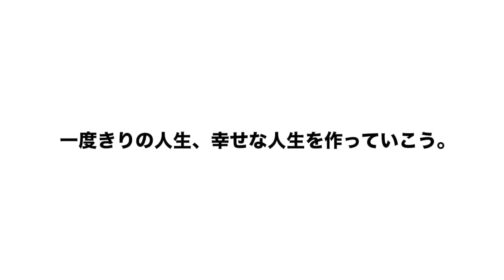[LIVE] Merry Christmas Mr.Lawrence (メリークリスマス ミスターローレンス)(노민우/ ノ・ミヌ)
MINUE (ノ・ミヌ)

메리크리스마스 미스터 로렌스
メリークリスマス　ミスターローレンス

-MJ Dreamsys